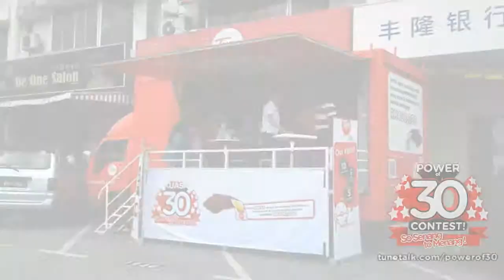Tune Talk Power of 30 Roadshow Seremban & Melaka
We are coming your way!

Do you want a new Blackberry Z10 OR RM8,888 OR RM38,888?!
Just use RM30 a month and you will stand a chance to win a new Blackberry Z10 OR RM8,888 OR RM38,888!